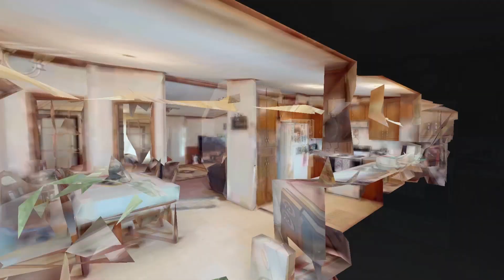1454 Protemus Rd Farmington KY 42040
1454 Protemus Rd Farmington KY 42040 — Rebecca Madding

1454 Protemus Rd Farmington KY 42040 — Rebecca Madding

1454 Protemus Rd Farmington KY 42040 — Rebecca Madding